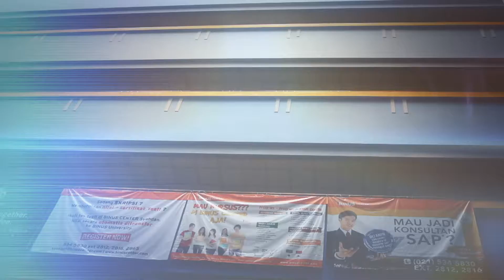Surat Cinta Untuk Kartini Goes To Campus - Binus